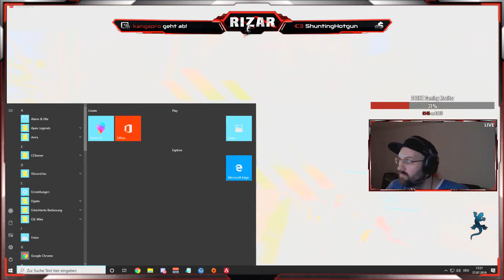R400 Zertstörung | Rizar | Apex Legends